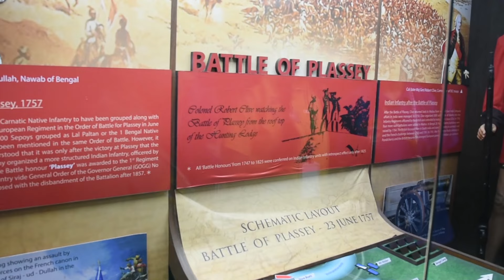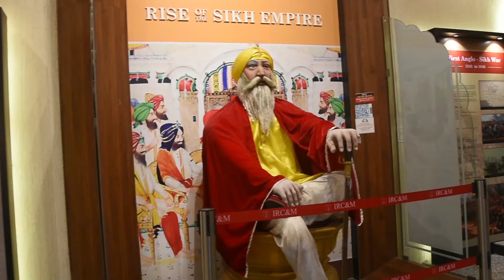A Break from Routine (A visit to the Infantry Museum and Bhim Janmabhoomi, Mhow by Historians)